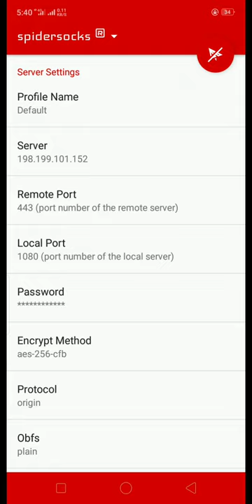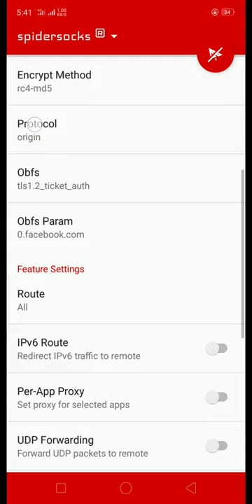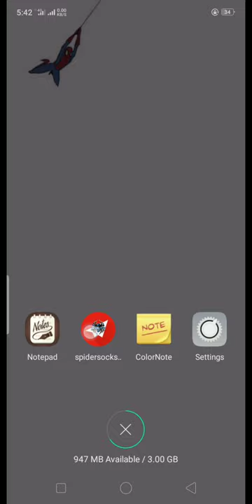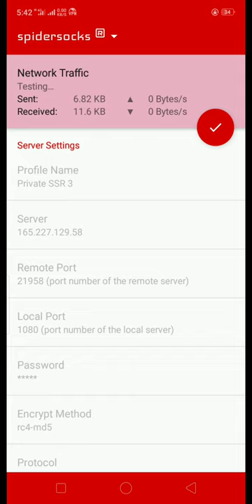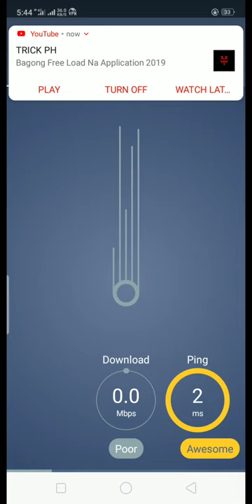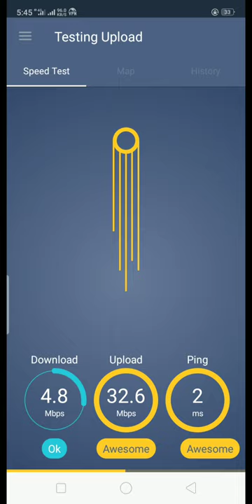Transfer Server via Encrypted Code